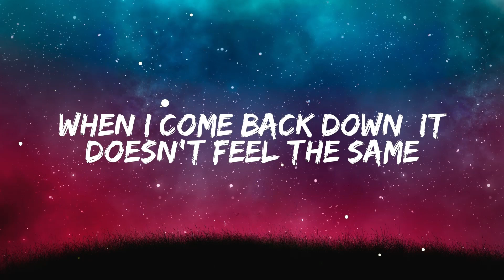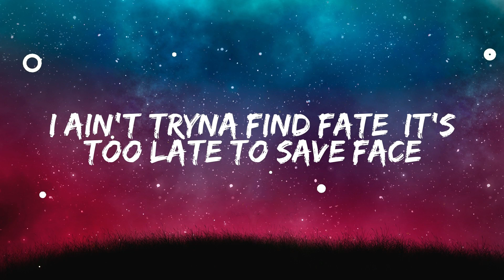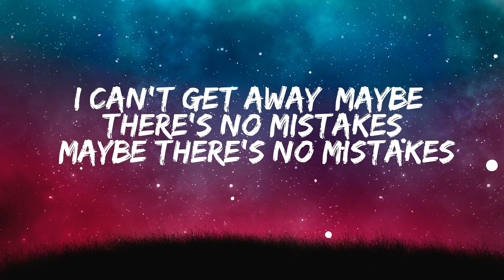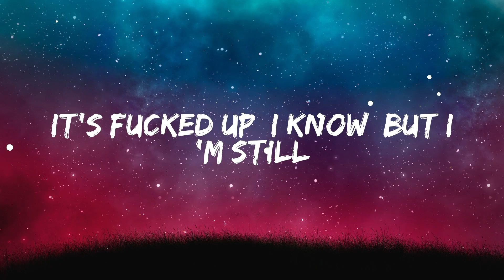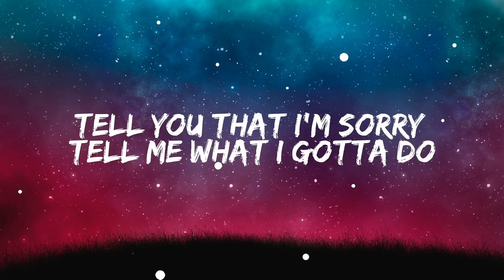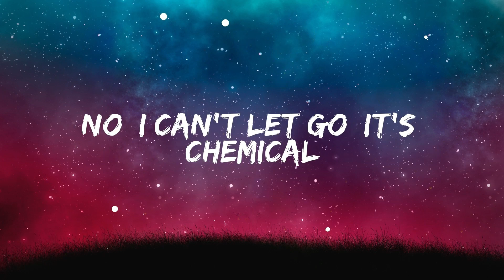Chemical - Post Malone (Lyrics)